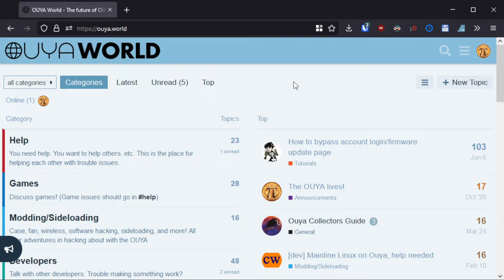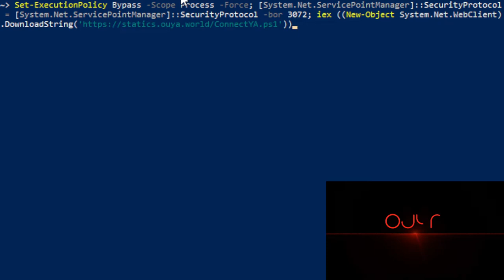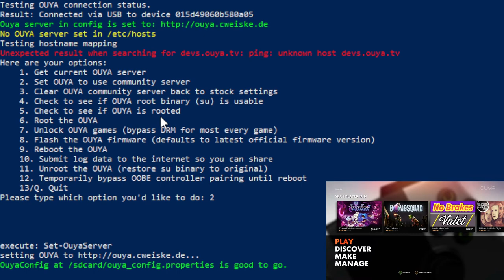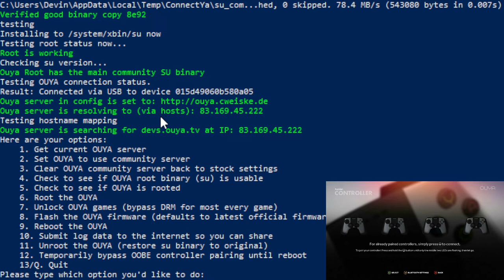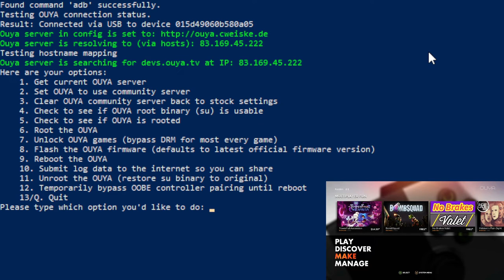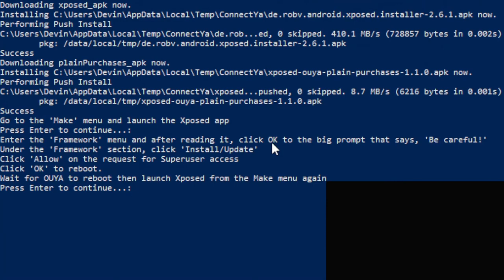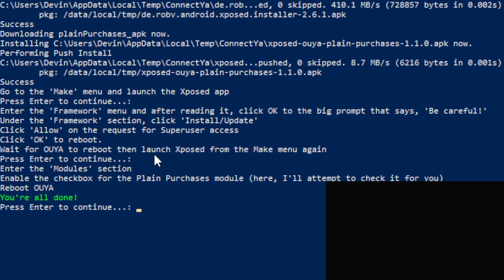How to setup an OUYA, the easy way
Want to get an OUYA to connect to our community server so you can play all the OUYA games again? Want to root your OUYA and unlock your previous purchases? Need to flash the firmware to get the OUYA back to a clean slate? This video will show you how to use the new tool 'ConnectYA' to do all of these tasks easily and quickly.